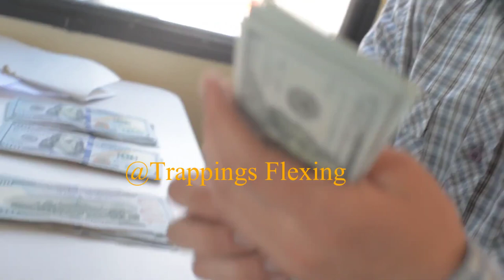JT THE BIGGA FIGGA new blueprint from JT THE BIGGA FIGGA van life bum life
JT THE BIGGA FIGGA   starts new trend van life after rents sky rockets he calls it new bum life will it take off ?